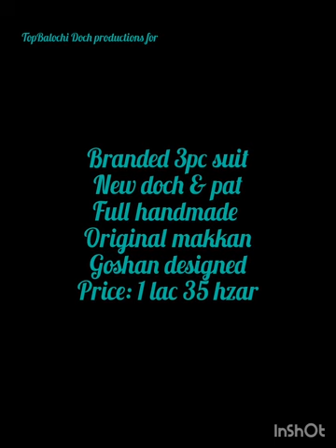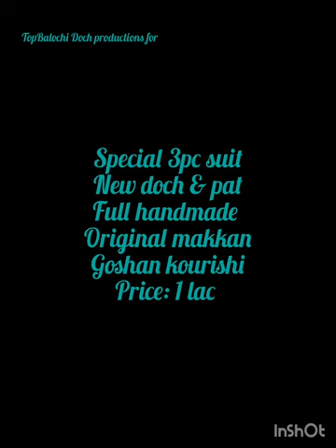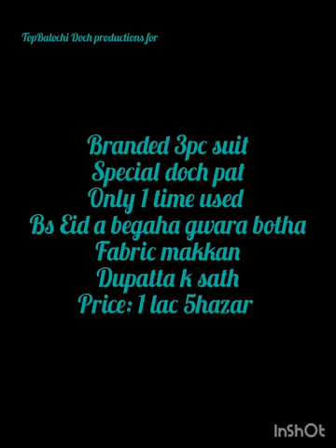sub sot pe sell lagai gai he monasib price me diye jarahe he price video me lagai gai he